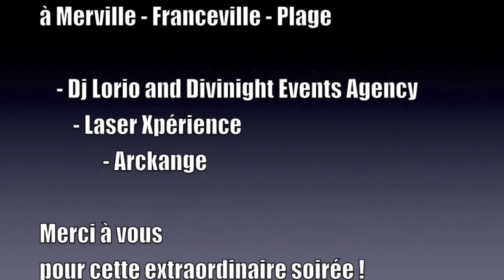Beach party 2013 à Merville Franceville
La plage de Merville en feu pour le 14 juillet, Dj Lorio avec show laser et les robots-light d'Arckange de quoi passer une bonne soirée !